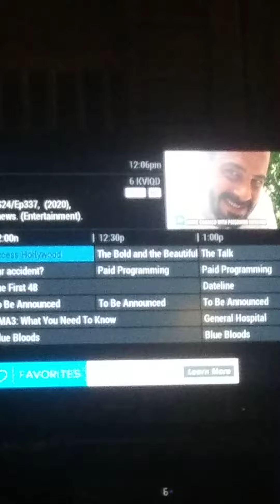that's the guy with Lisa Wigley woman who has used other names